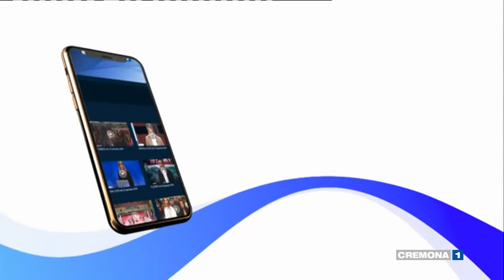PUNTO E A CAPO del 02 novembre 2021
Attesa per l'inaugurazione del museo Diocesano